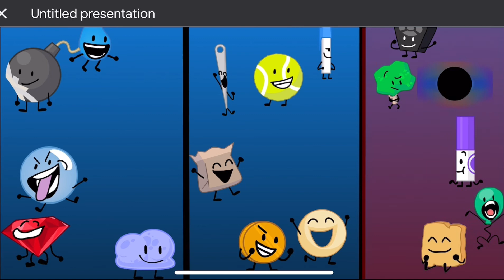Bfb with no split part 3